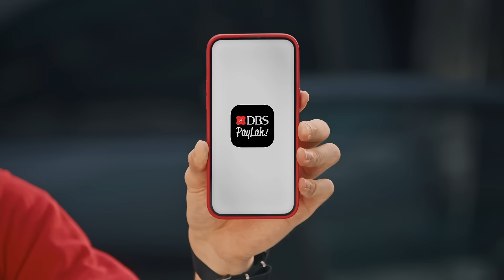Scan to PayLah! in Malaysia with DuitNow!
Relak ah… now you can scan to PayLah! in Malaysia! Ask for DuitNow QR at your next meal, massage, or getaway across the border.